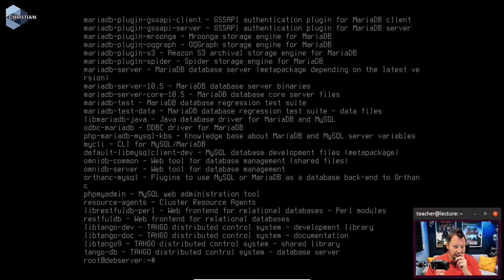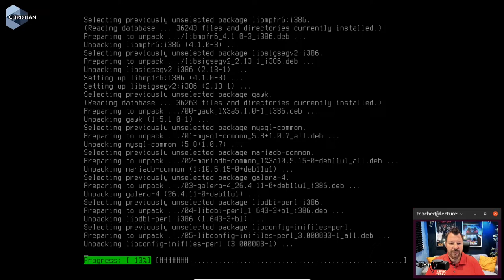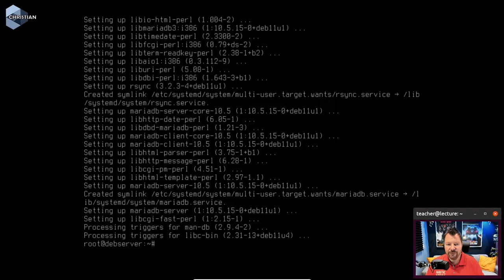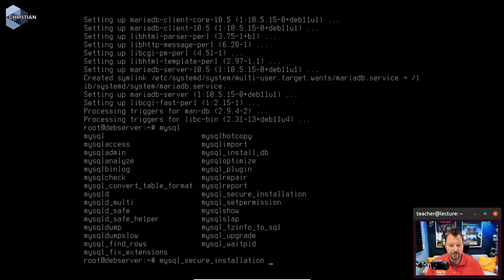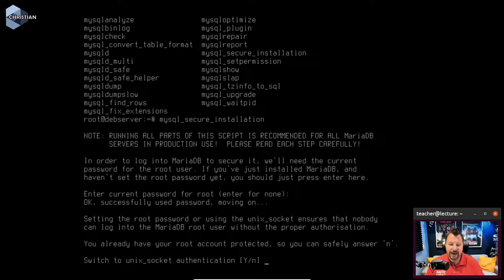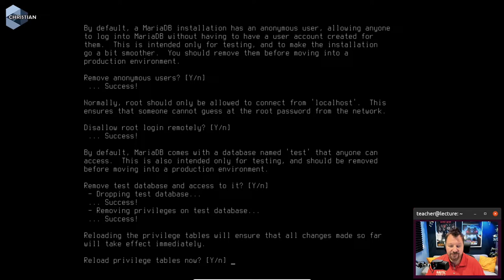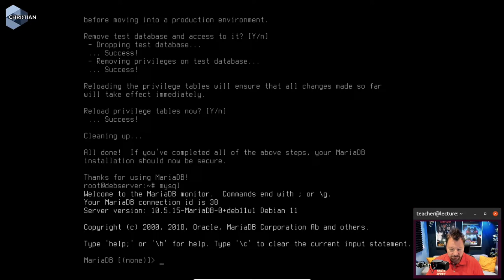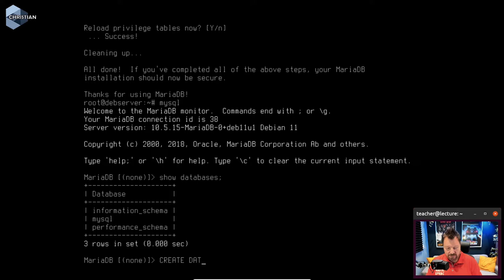ITN 2022 2.6.2 Installation av MariaDB